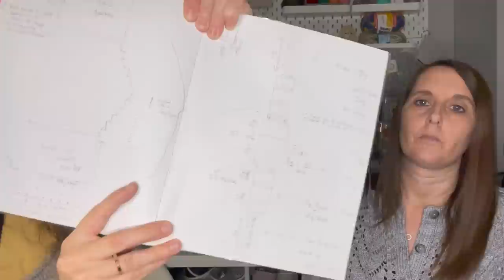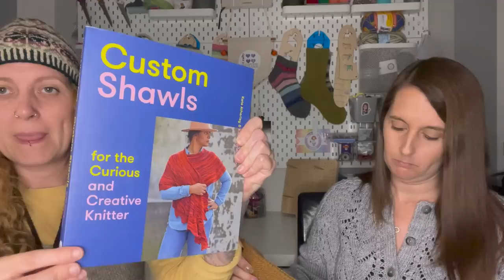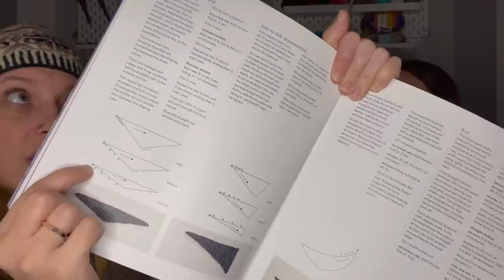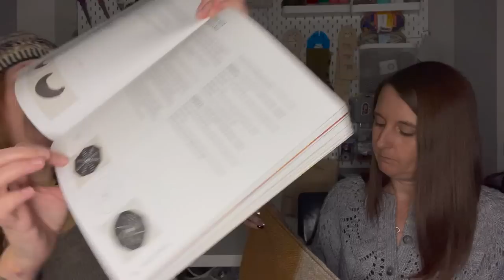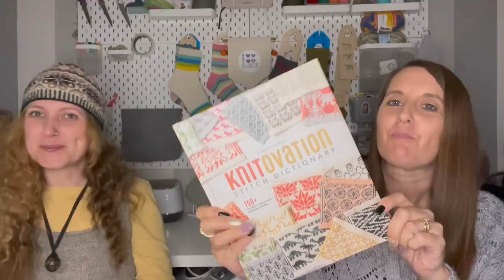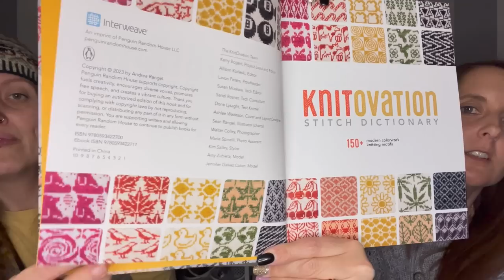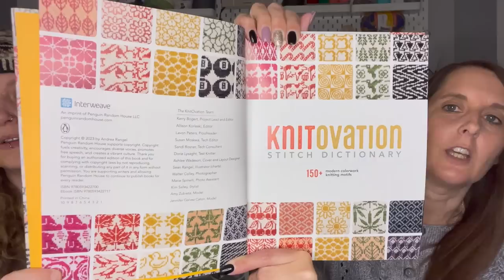Wool and Wishes Ep.19 Knitting Podcast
Hello and welcome to Episode 19 of Wool and Wishes knitting podcast, thank you for taking time to join us.
Our Channel is all about knitting, but we will also occasionally share some crochet, spinning, sewing and All the things that make us happy.
We would like to say a big thank you to everyone who has watched our previous episodes, your support is greatly appreciated, we are still blown away with your continued support, all your kind comments mean so much to us so please keep commenting and let us know what your making at the moment as we love to get new ideas for what to make xx

Please Like and Subscribe to our channel and hit the notification button if you would like to see more from us and help our channel grow, also you can follow us on Instagram the links are down below, once again a huge Thank you to everyone
Love Tracy & Kirsty xxx

Etsy Shop

FO’S: Kirsty

Knit in Handspun

Experimental Tunisian Crochet Cowl
Crocheted in Midwinter yarns/Lithuanian Linen

Pressed flowers hat by Amy Christoffer’s
Knit in Handspun - light DK

Shawl Shape experiment
Drops flora - Blue(11) Tan(25) Beige(07)

Handspun

Green is - Colour way Fall Shetland by Coral Rose

Purple is -  Natural brown Corriedale dyed by Me (Kirsty)
Moorit Shetland

Kirsty’s WIPS

Hipster Hat by Petite Knit
In Handspun Dk - colour way Quench

Knit in Drops Fabel 920 Fantasy Land & Dark Grey

FO’S: Tracy

Knit in Drops Karisma Colour 17-19

WIP’S: Tracy

Drops Baby Merino (Sport)

Knit in Merino Wool Cone by wooly knit - colour way Calling Grey
Kirsty Handspun

Granny Pop V-neck Sweater by MJ’s off the hook designs

Cherry Socks Cherry pattern in Knitovation Stitch Dictionary
Drops Nord & Drops Fabel

Acquisition’s:

Kirsty & Tracy

Knitovation Stitch Dictionary

Mentions:
Custom Shawls for the curious & creative knitter by Kate Atherley & Kim Evans

People Mentioned